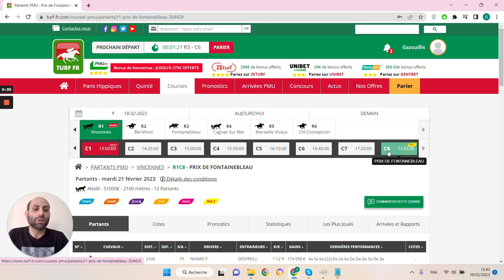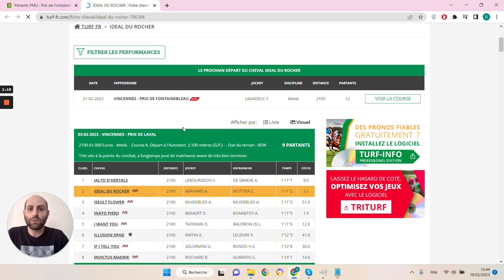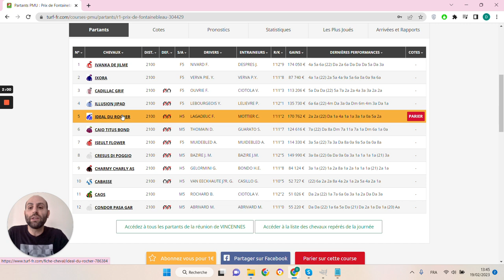🔥1 jour 1 pari 🔥 Pronostic du 21/02 : Bien parier et gagner aux courses hippiques !